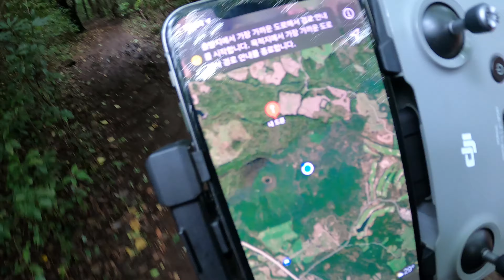매빅에어2 추락 - 물영아리오름의 저주! 매빅에어2는 매빅미니의 곁으로... 제주살이 브이로그 ep34. 세상 슬픈 새드무비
매빅에어2 추락 - 물영아리오름 의 저주!
매빅에어2는 매빅미니의 곁으로...
제주살이 브이로그 ep34. 세상 슬픈 새드무비

지난주에 부모님께서 제주도에 다녀가시며
브이로그가 뜸했어요..

8월의 첫 브이로그가 너무 늦어지는 것 같아
날씨가 급작스레 좋아진 어제 주말 멋진 VLOG로
구독자 분들을 하루라도 빨리 찾아뵙고픈 마음에
제주도 바람의 위력을 생각 않고
너무 무리하게 드론을 날렸네요..

8월 15일부터는 현재 휴관중인 정석비행장도
다시 재개하기 때문에 드론을 날릴 수 없어서
어떻게든 멋진 물영아리오름 분화구의 모습을
우리 구독자 분들과 함께 나누고 싶었는데.

급할 수록 돌아가라고 했거늘...
이 모든 것이 저의 불찰입니다...

물영아리오름에 저를 향한 저주가 걸린건지
매빅미니가 숲속에서 혼자 너무 쓸쓸했던건지
매빅에어2도 그렇게 매빅미니와 함께
물영아리의 품으로 가버렸네요...

매빅미니 콤보에 이어 매빅에어2 콤보까지
물영아리에서 자그마치 200만원을 해먹고
너무 상심이 커요...

이번에 매빅에어2가 추락하며
132만원을 날리고...
물영아리오름 둘레길 에 숨겨진
아름다운 보석과 같은 곳을 찾았지만
이 또한 다시는 가서는 안 되는 곳이기에
(출입통제구역) 그저 마음이 아프네요...

혹시 모르니 로그 추출해서 dji 본사에
보내봐야겠어요.